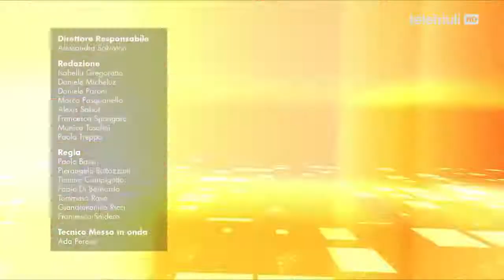Telegiornale FVG Ore12.30 del 21 Gennaio 2021